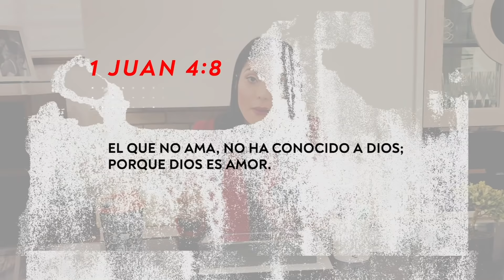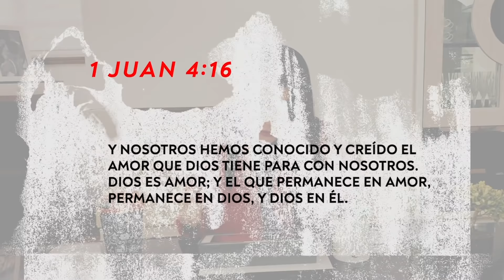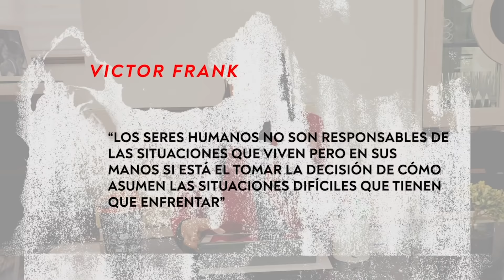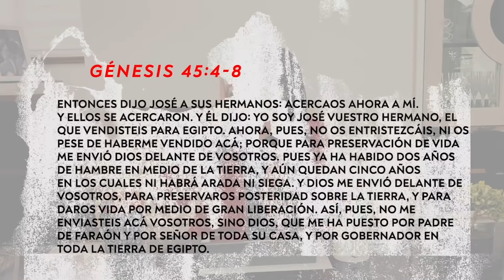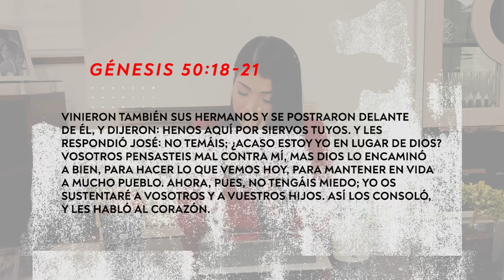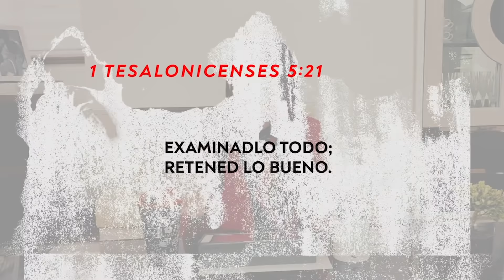Reunión Alfa & Omega | ACEPTO EL RETO | 7Agosto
Bienvenido a nuestra reunión del Movimiento Universitario Alfa & Omega, MAYO.

Si nos ves por primera vez y quieres que nos contactemos contigo da clic al siguiente enlace

EnCASAConDios también es un espacio para los universitarios. Donde tendremos tiempos de gratitud, de conocernos, retos, recomendados y mensajes que llegarán directo a nuestro corazón.

SOY. ICT